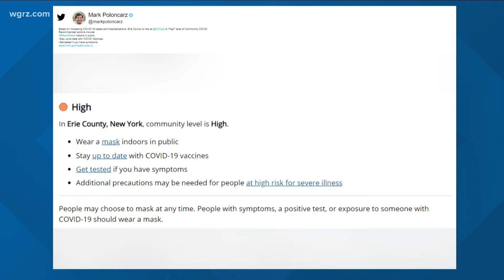Erie County moves back to high Covid 19 level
Erie Co. now at 'high' risk Covid category